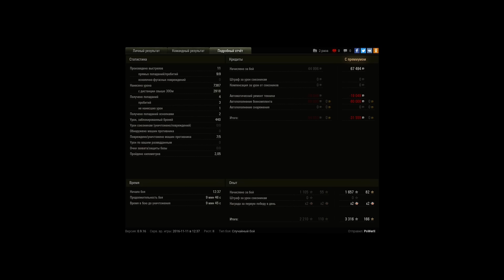FV215b (183), Карелия, Штурм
Игрок: Ghostly [MGLOM]